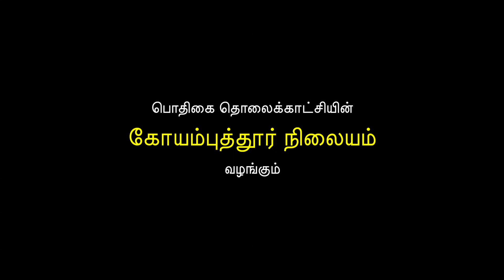DD Promo DDK:CBE: ஹலோ கோயம்புத்தூர் முனைவர் எஸ். ரவி அவர்களுடன் ஓர் சந்திப்பு